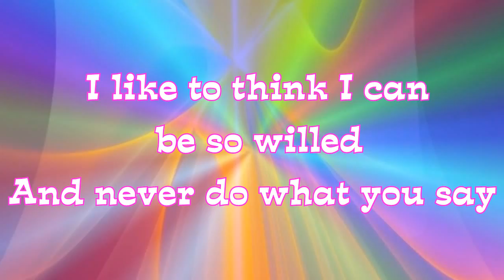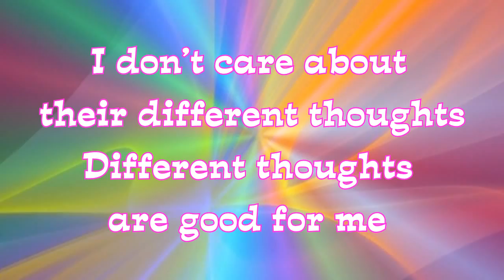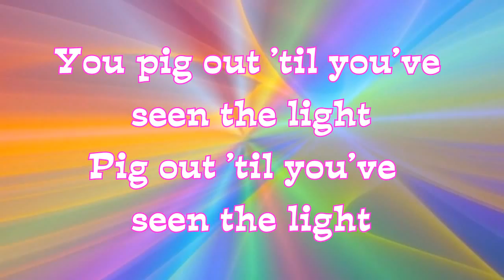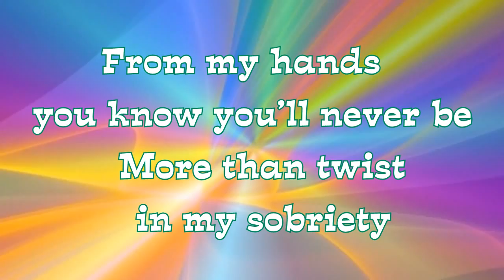Karaoke_Twist in My Sobriety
Tanita Tikaram (Twist in My Sobriety)